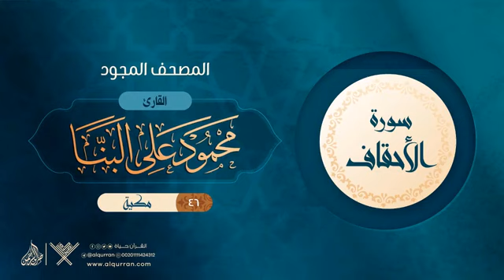46 سورة الأحقاف { المصحف المجود } {{46}} القارئ محمود على البنا Reciter Mahmoud Ali Albanna